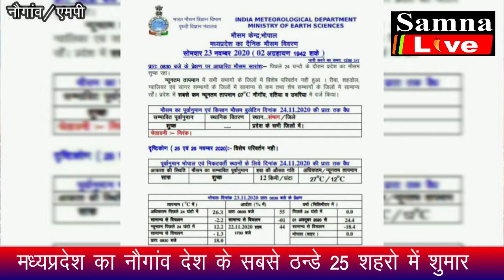नौगांव देश के सबसे ठन्डे 25 शहरो में शामिल हो गया || (samna live) New video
नौगांव देश के सबसे ठन्डे 25 शहरो में शामिल हो गया।
मध्यप्रदेश का नौगांव देश के सबसे ठन्डे 25 शहरो में शुमार हो गया है आपकों बतादें कि बीती रात्रि नौगांव का सबसे न्यूनतम तापमान 7.5 डिग्री मापा गया है जिससे नौगांव में शीतलहर का प्रकोप जारी है ठिठुरन भी पिछले 2 दिनों से लागातार हावी है  जिसको लेकर प्रशासन ने भी पुख्ता इंजताम् कर लिए है बस स्टैंड के रैन बसेरा को भी यात्रियों के लिए खोल दिया गया है वही नगर के कुछ चैक चैराहो पर अलाव की व्यवस्था भी की गई है। जिससे लोगो को हर संभव मदद की जा सके । और ठण्ड के प्रकोप से बचाया जा सके, नौगांव का तापमान हर वर्ष माइनस में भी चला जाता है।